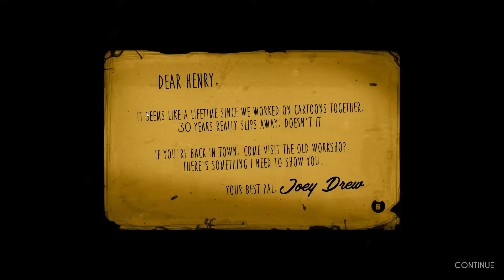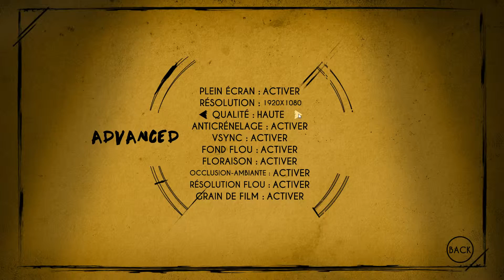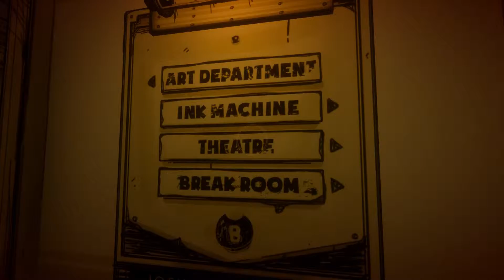Bendy and the Ink Machine #1 JE SUIS UNE TAPETTE ??!!!!